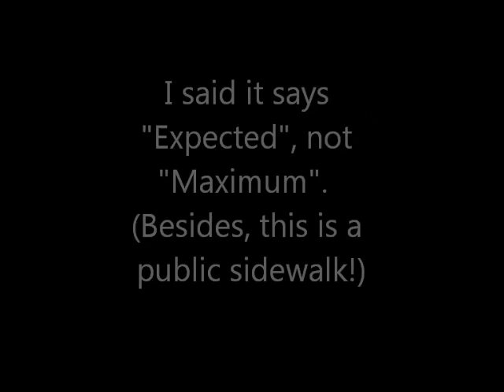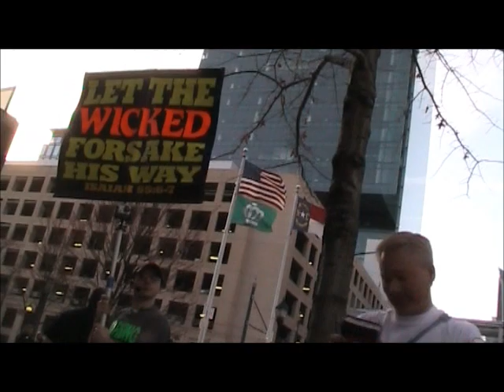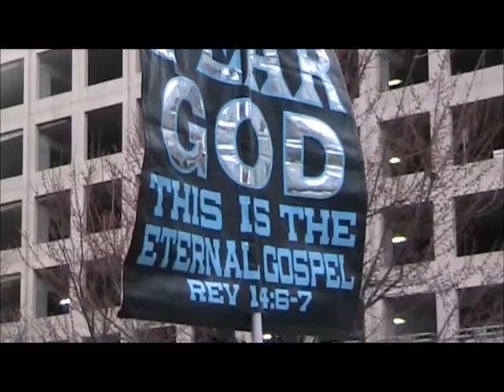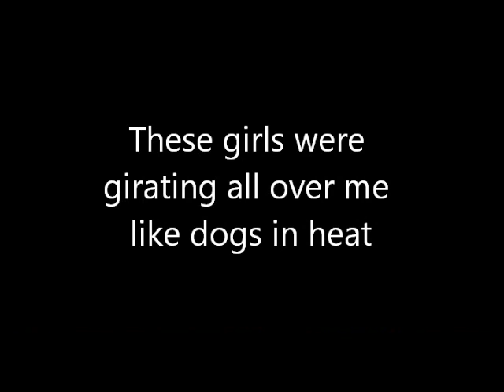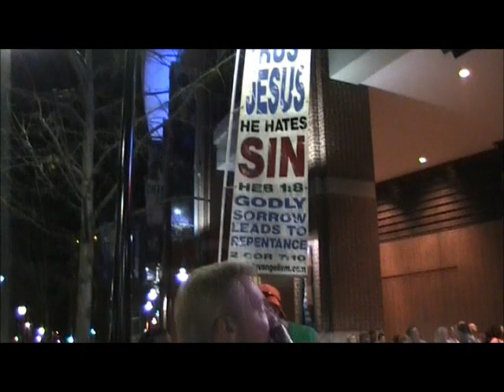Pink The Truth About Love Tour P!nk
Preaching at Pink concert in Charlotte NC 2013 The Truth About Love Tour.  Jeremiah, Gary and Buddy.